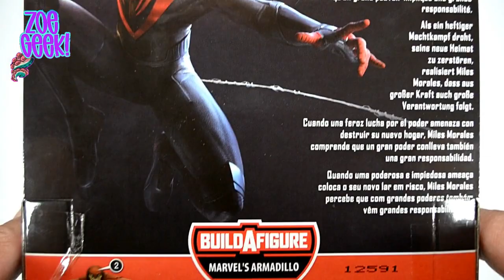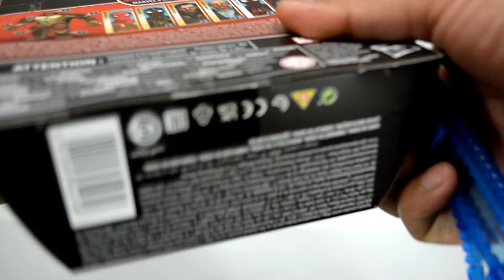Spider-Man Miles Morlaes Gamer Verse Armadillo BAF SpiderManNoWayHome Reseña Español Hasbro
¡¡Que buena figura de Spider-Man Miles Morales!!
Probablemente la versión definitiva de este personaje.

ZoeGeek!